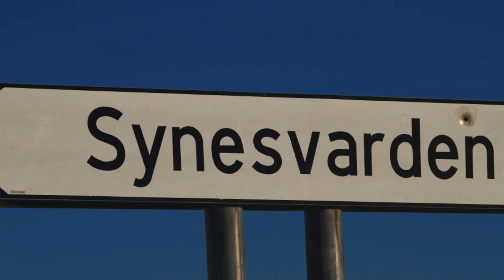Winter in the highlands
En tur opp på Jærens tak en vakker vinterdag, bli med på en tur fra Varhaug og opp på Høgjæren. Visningen er laget i ekte 1080HD og for fullskjermsvisning. Youtube's servere klarer vanligvis ikke å levere nok speed dessverre til å vise den modusen. Prøv 720HD og se om det går, ellers må en et hakk ned igjen på farten.